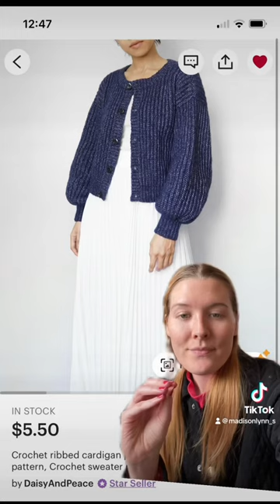Project can I DIY it?!